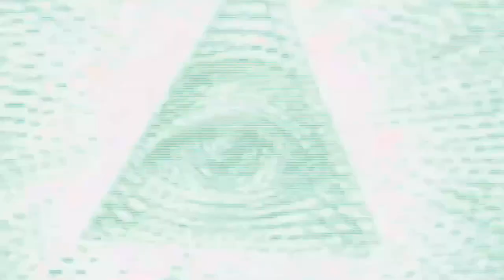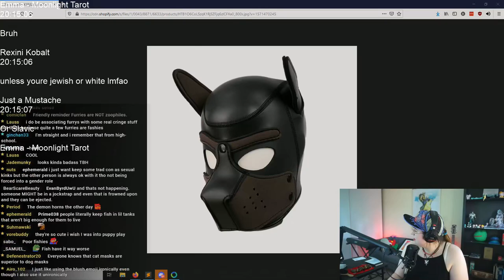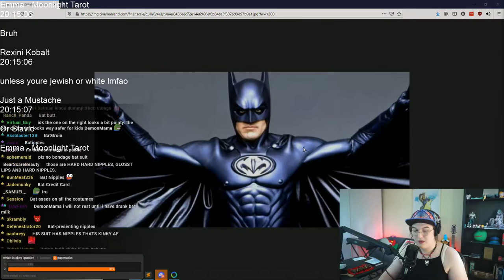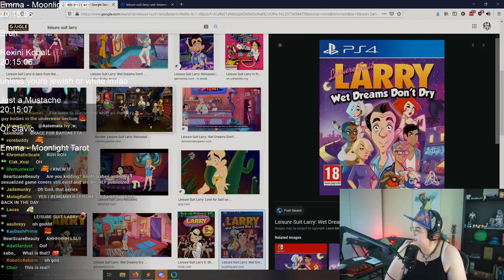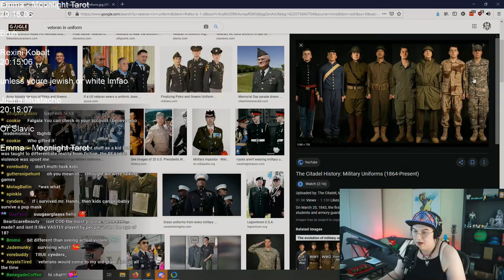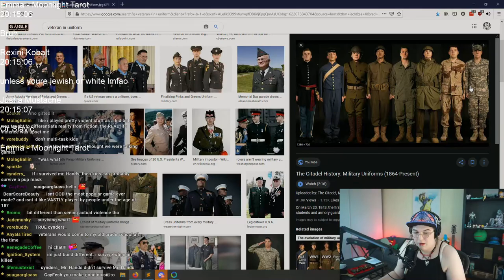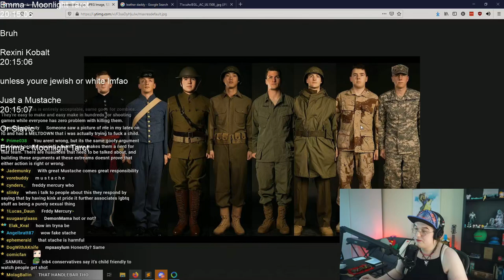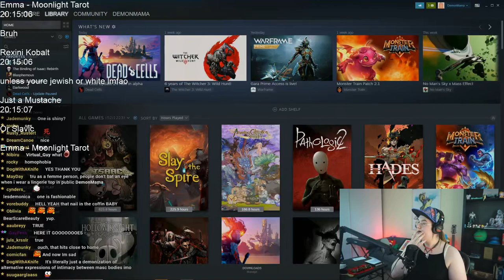Kink at Pride - An IRONCLAD Argument from DemonMama